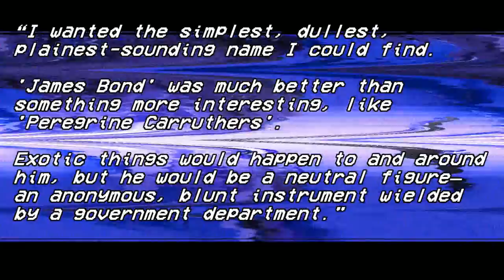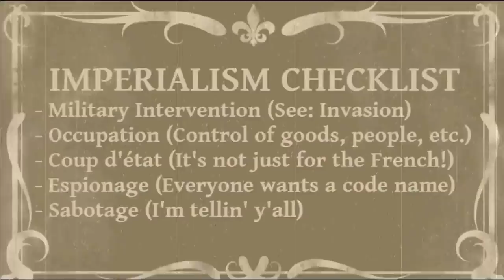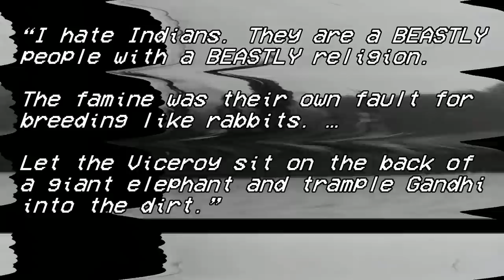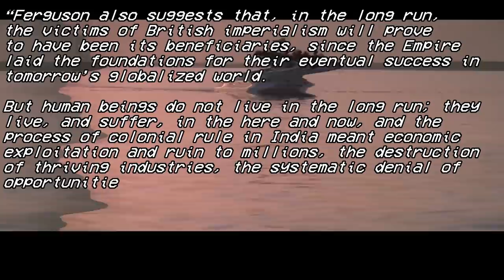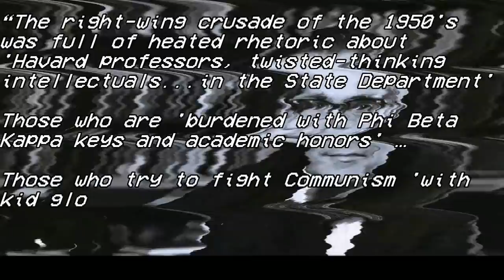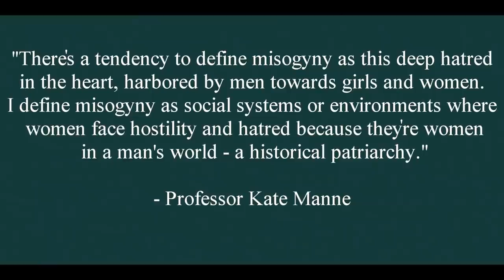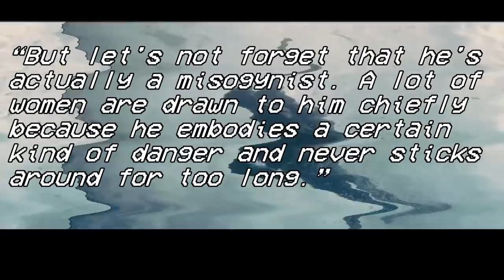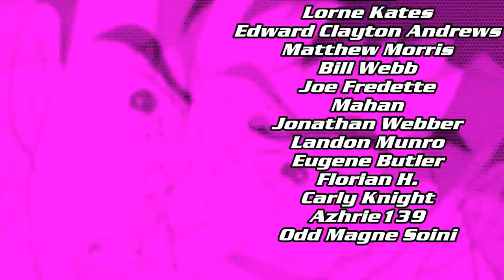James Bond Examined | Renegade Cut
James Bond is a blunt instrument to be used by the United Kingdom. If that is true, he is representative of imperialism. Bond's bravado also makes him an avatar for misogyny and a hero of the anti-intellectualism movement. Content warning: sexual abuse.